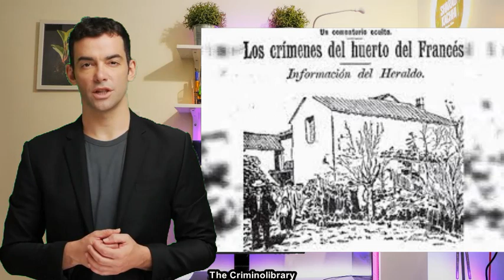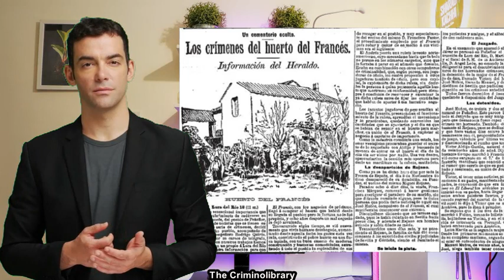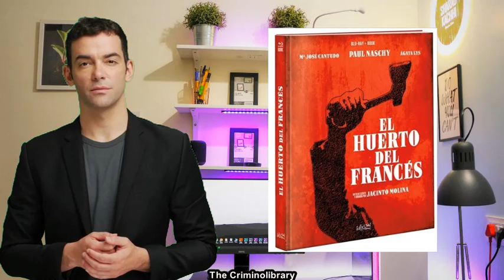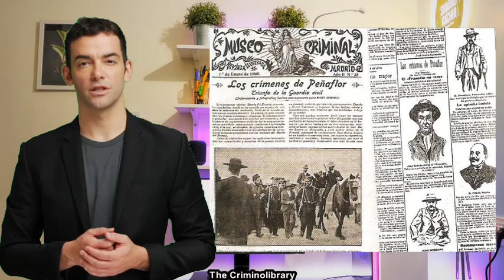🎙️🔪 Dark Saga of Juan Andrés Aldije Monmejá: Spain's Early 20th Century Serial Killer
Uncover the chilling tale of Juan Andrés Aldije Monmejá, aka 'El Francés,' a serial killer who terrorized Restoration Spain in the early 1900s. Partnered with José Muñoz Lopera, 'El Francés' executed a deadly scheme of luring victims into an illegal gambling house, brutally murdering them for their money. Explore the true story that captivated the nation, documented by the young newspaper, the ABC. Discover how justice finally caught up with these ruthless killers.